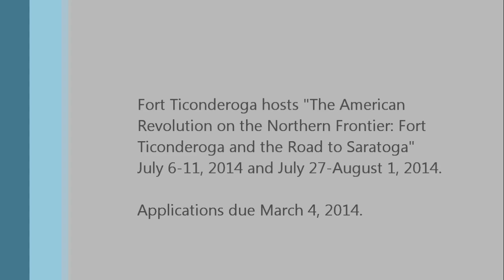NEH Landmarks Workshops | Ticonderoga Teacher Institute | American Revolution Teachers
The American Revolution on the Northern Frontier: Fort Ticonderoga and the Road to Saratoga.
Fort Ticonderoga hosts two NEH Landmarks of American History and Culture workshops for school teachers in July 2013.